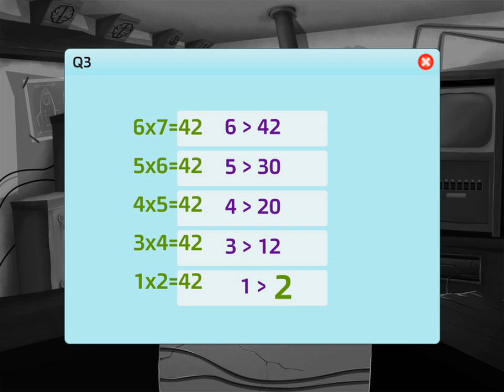Brain train with Professor Labcoat 1 - Walkthrough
Brain train with Professor Labcoat 1 Walkthrough by Carmel Games